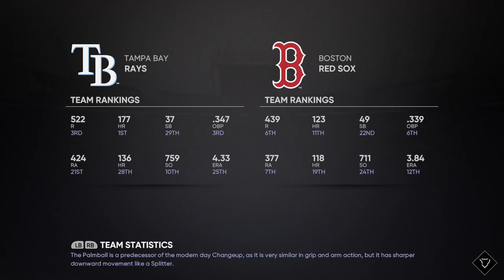Demon On The Diamond Ep68 The Demon struggles but his team clutches it.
The Demon and his bois are back on the grind and it shows with another dominating victory.